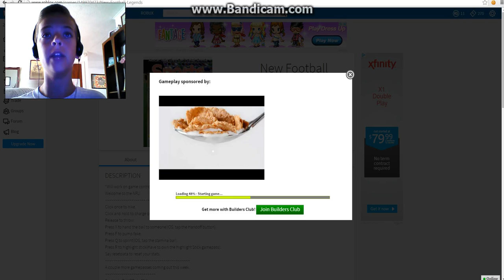WhatTheHack: New Football Legends!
All music is credited to their owners.